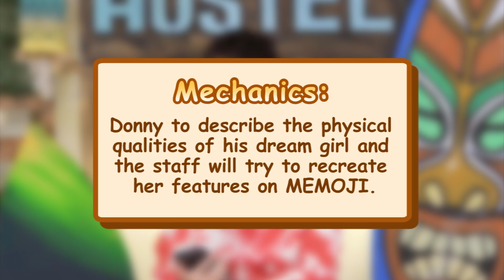Donny's Dream Girl 🌹 | 'James and Pat and Dave'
Donny Pangilinan describes his dream girl and we helped him figure out what she'll actually look like!